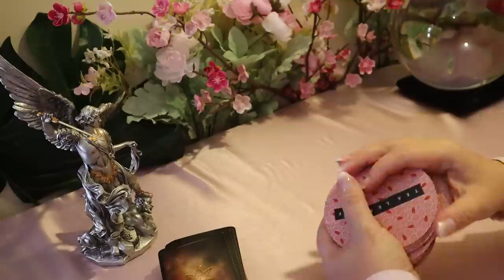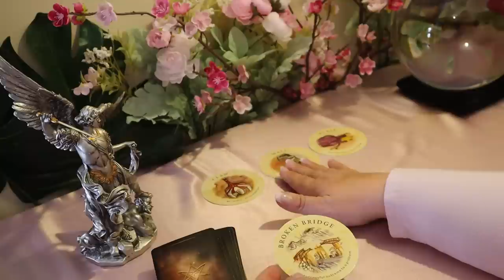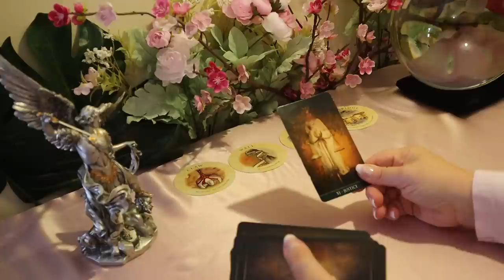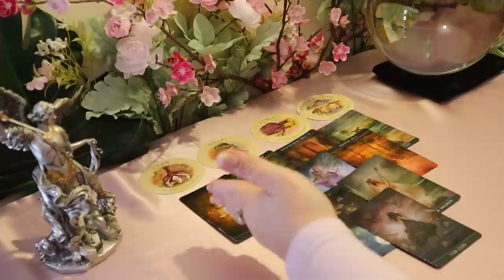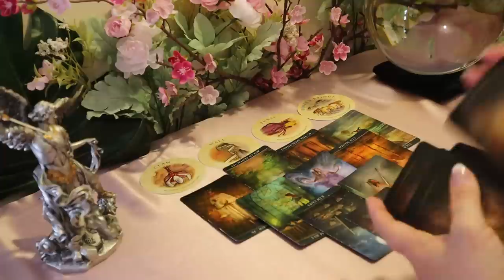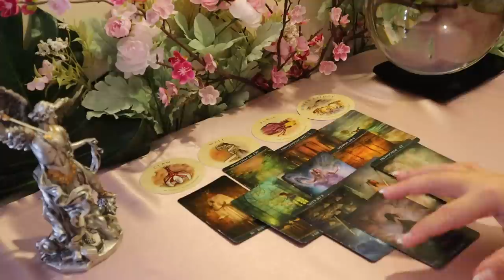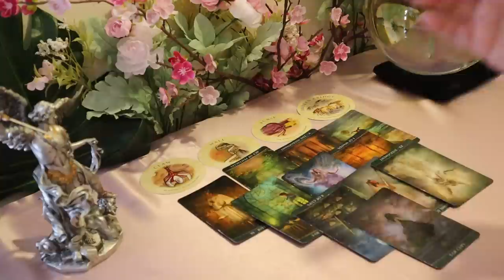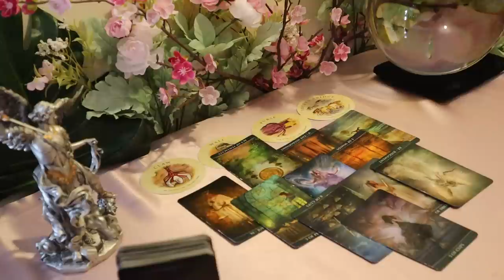Aquarius 6 Months from Now....Just Say No!...Aquarius Tarot Reading